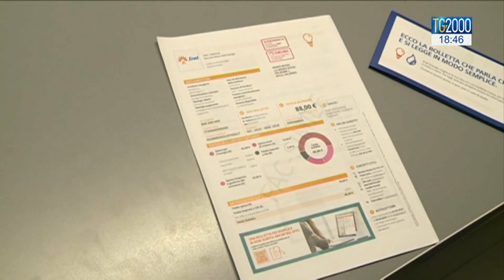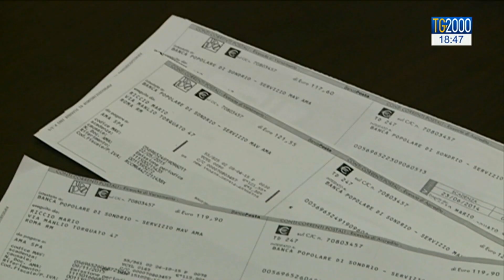Antitrust avvia istruttoria su 13 società gas e luce per manca trasparenza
Mancata trasparenza. L’ Antitrust apre un’indagine sull’operato di 13 società fornitrici di luce e gas. Servizio di Giuseppe Caporaso